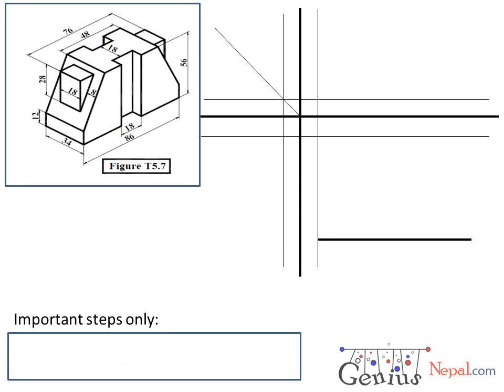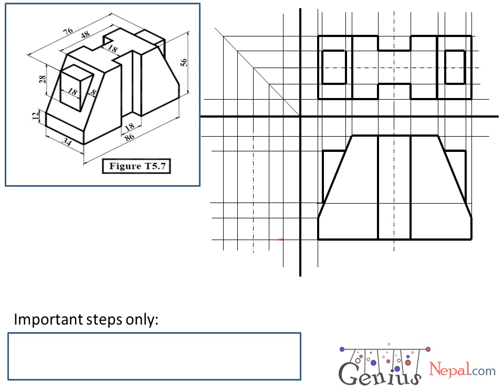Engineering Drawing Tutorials Orthographic drawing 1 with front view and slide view T 5 7 YouTube